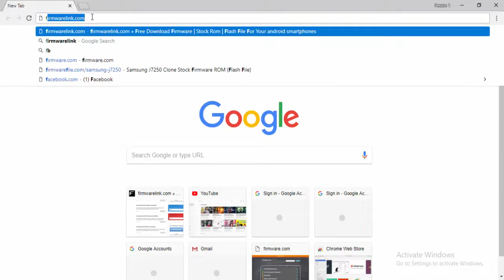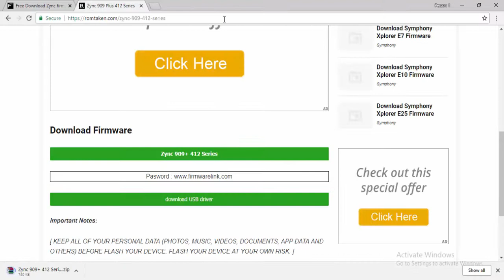Download Zync Flash file for All Models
Download Zync Flash file [all models]